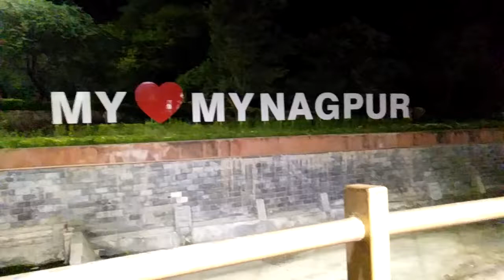Swami Vivekananda Memorial @ Ambazari Lake Nagpur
Ambazari lake built at Southwest border of Nagpur, in the year 1870, by the Bhonsle ruler for supplying water to the Nagpur city, Maharashtra, India. It is one of the 11 lakes in Nagpur and is the largest lake in the city. The Nag River of Nagpur originates from this lake. This lake is near VNIT and surrounded by mango trees, gaining the name Ambazari as "Amba" means "mango" in Marathi.